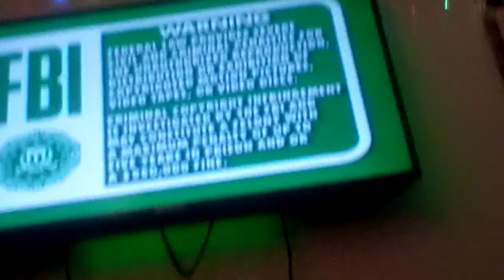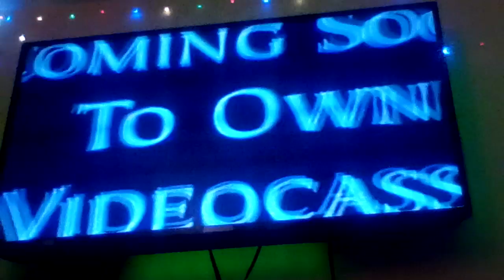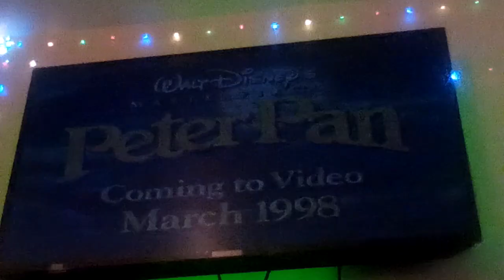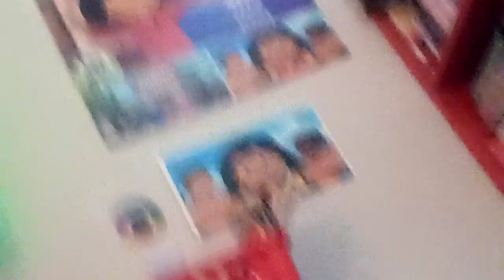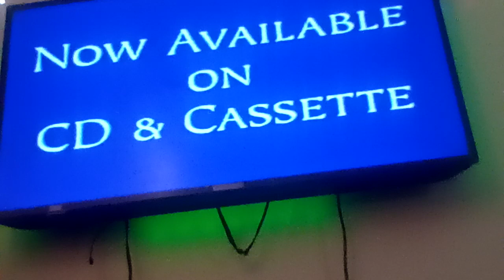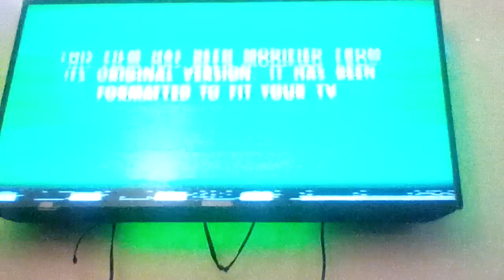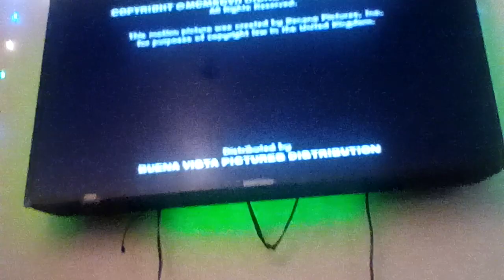Opening And Closing To George Of The Jungle 1997 VHS